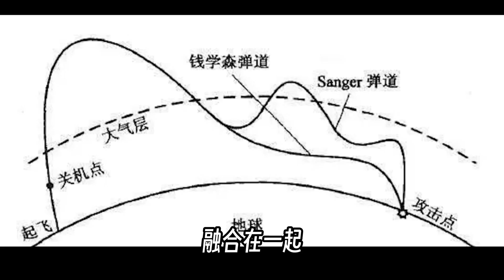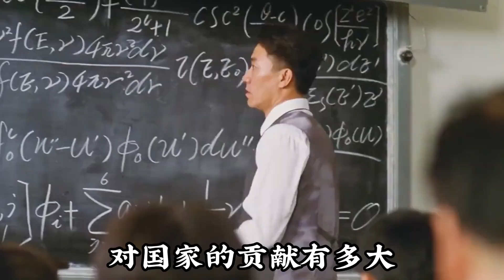一个人顶美国五个师！聊聊钱学森